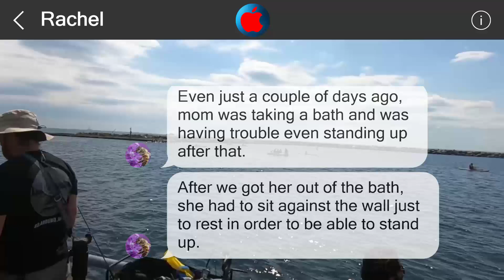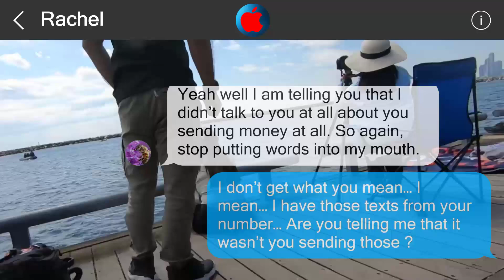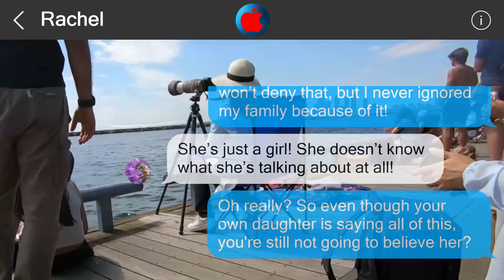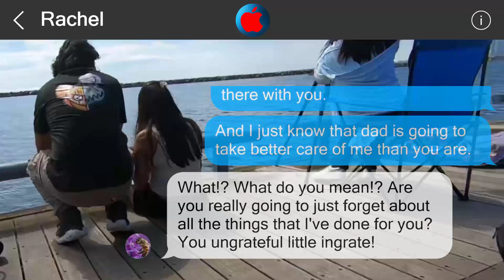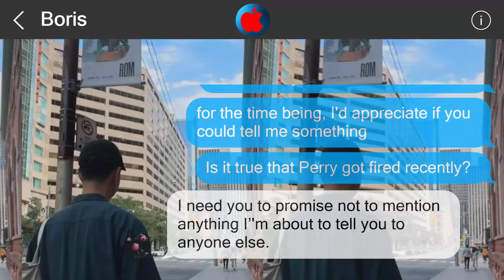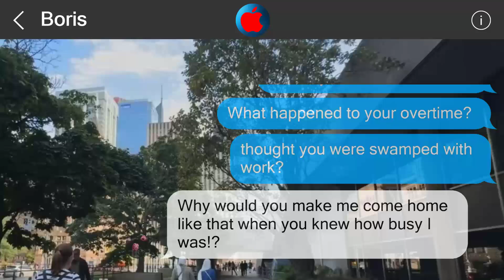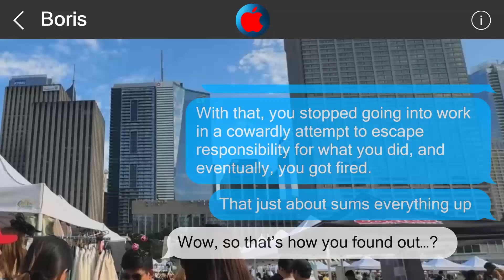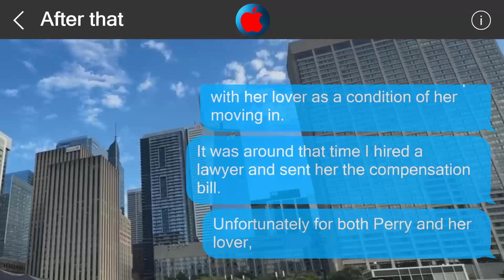Underestimate me, regret it 26959